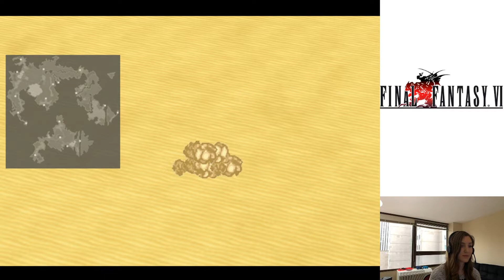Let's Play Final Fantasy VI Part 2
In this part, we meet the king and see some chocobos. Terra gets her first MeToo moment.